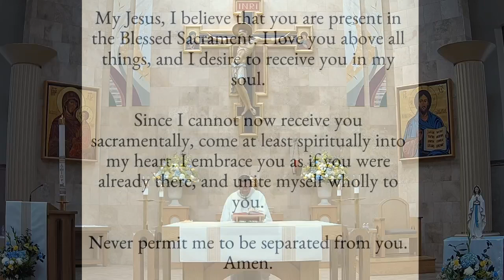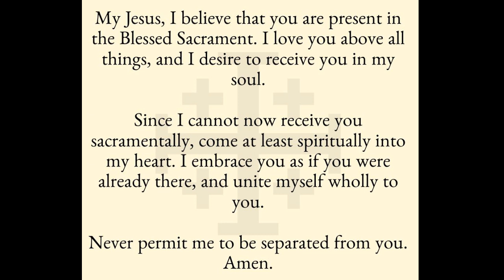The Ascension of Our Lord Jesus Christ